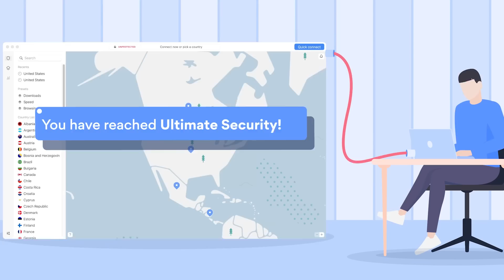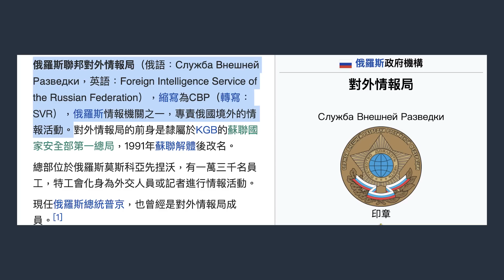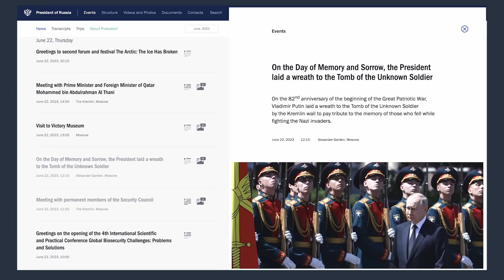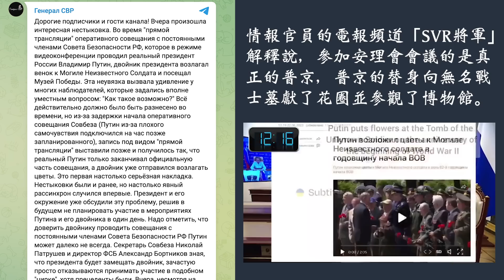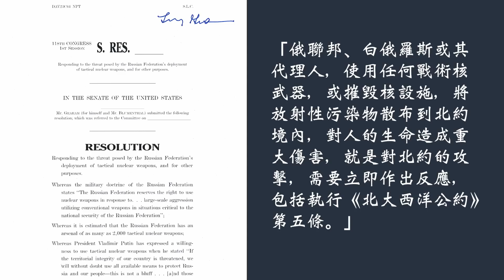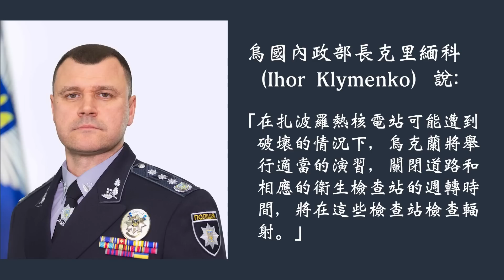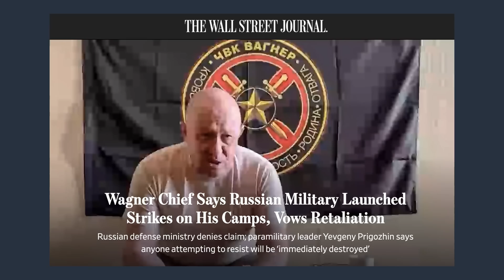突發！俄羅斯內亂開始，俄軍導彈偷襲瓦格納，普里戈金發兵進攻莫斯科， 安全軍隊轟炸叛軍，克里姆林宮進入「堡壘計畫」最高警戒模式【江峰·視界·軍事20230623第16期】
俄羅斯內亂 開始，俄軍導彈偷襲#瓦格納 ，普里戈金 發兵進攻莫斯科， 安全軍隊轟炸叛軍，克里姆林宮進入「堡壘計畫」最高警戒模式
美东时间早上直播，叛军最新战况，距离莫斯科还有多远